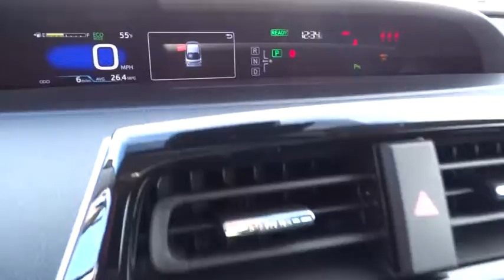2017 TOYOTA PRIUS Northern California, Redding, Sacramento, Red Bluff, Chico, CA H3037919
2017 TOYOTA PRIUS

250 E. Cypress Ave.

Navigation, Heated Seats, Back-Up Camera, Alloy Wheels. Four trim. FUEL EFFICIENT 50 MPG Hwy/54 MPG City! Warranty 5 yrs/60k Miles - Drivetrain Warranty; SEE MORE!br /br /KEY FEATURES INCLUDEbr /Navigation, Heated Driver Seat, Back-Up Camera. Rear Spoiler, MP3 Player, Aluminum Wheels, Keyless Entry, Steering Wheel Controls, Child Safety Locks, Heated Mirrors. br /br /EXPERTS REPORTbr /Edmunds.com explains The Prius' essential appeal, of course, is fuel economy. And with an EPA rating of 52 mpg in combined driving, the latest Prius delivers in a big way. Even if you drive it with a heavy foot, this Prius will return better mileage than just about every car on the road.. Great Gas Mileage: 54 MPG City. br /br /WHY BUY FROM USbr /Our commitment to treating you in a neighborly fashion extends from our inventories and auto repair service to our no-frills, easy-to-comprehend auto financing. This comes not only in the form of car loans and leasing service for drivers from Redding, Chico, Red Bluff and Shasta Lake, but a tenacious spirit dedicated to getting the flexible terms you deserve. Please feel free to explore our entire site and see all of the products, services, and pre-buy car research we have to offer. br /br /Fuel economy calculations based on original manufacturer data for trim engine configuration. Please confirm the accuracy of the included equipment by calling us prior to purchase. br /